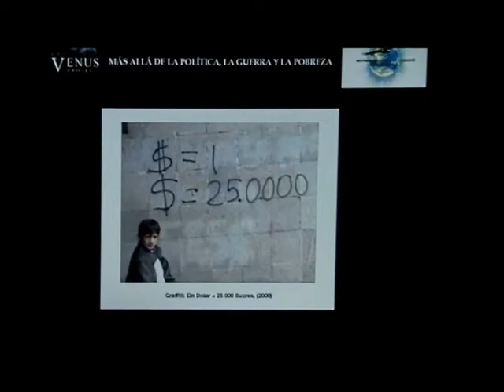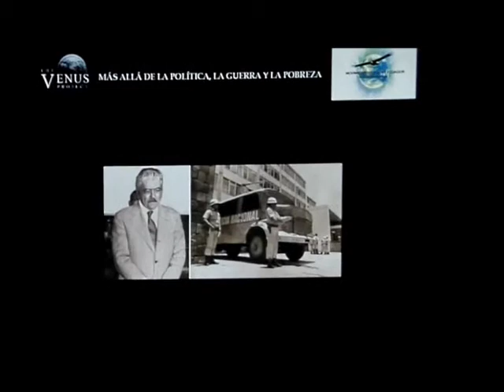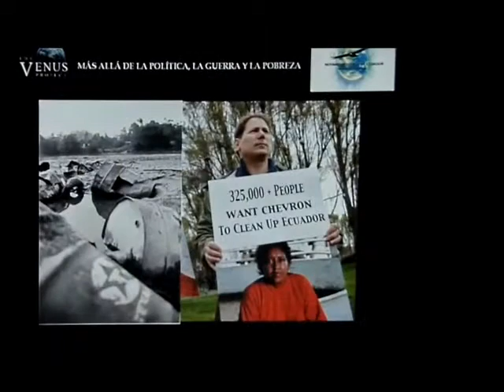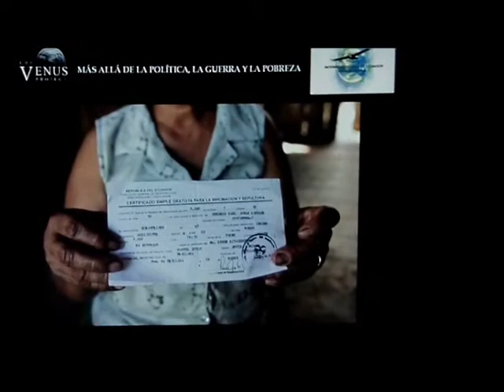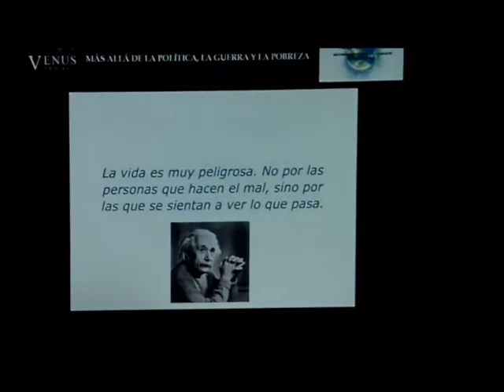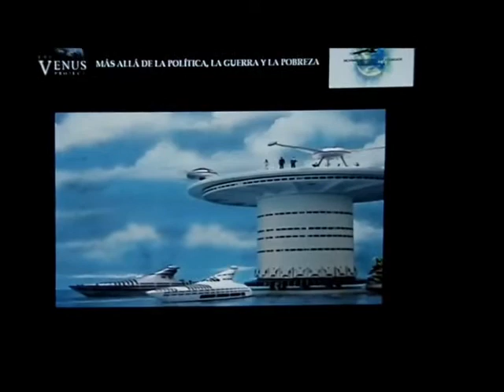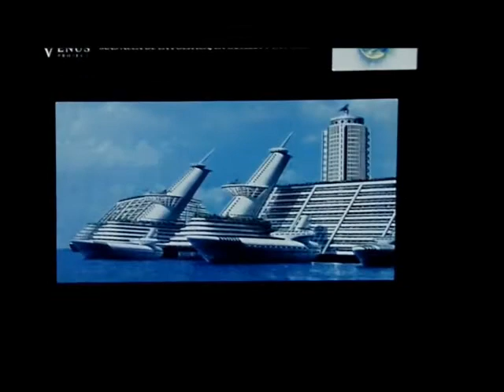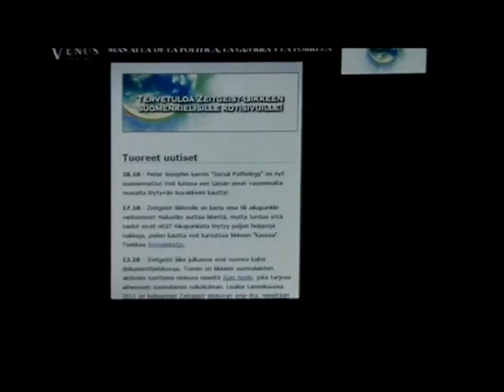Intro ZDAY QUITO 2011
Performance
Guitarra: Alberto Loyola
Bajo: David Aguirre
Locución: Douglas Paredes